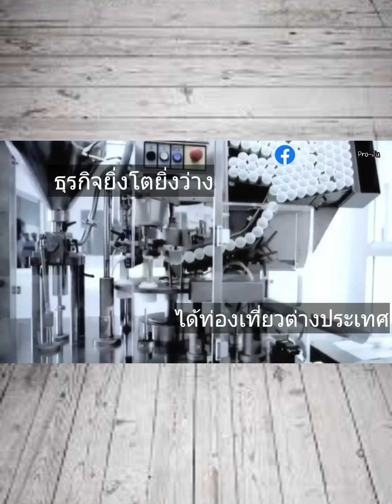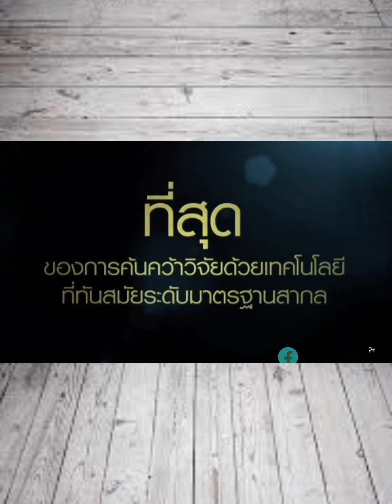อาชีพที่สามารถสำเร็จ ในระยะเวลา 2-3 ปีMLM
สนใจติดตามข่าวสารเเละรับความรู้
เพจเฟสบุ๊ค, อินสตราเเกรม, Blockdit, Tweeter, Tiktok, Blogger:

สอนการตลาดกิฟฟารีน by Pro-Juneun
ปรึกษาการเริ่มต้นเป็นเจ้าของกิจการฟรี!

รหัสผู้เเนะนำ
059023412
นางสาวอัญชุลี เจริญยุทธ

สามารถซื้อสินค้าได้ที่
1.ไลน์ Giffarine official
3.สาขากิฟฟารีนใกล้บ้านท่าน
เพื่อรับส่วนลด 25%

business owner#สอนทำธุรกิจ#ธุรกิจเครือข่าย#กิฟฟารีน